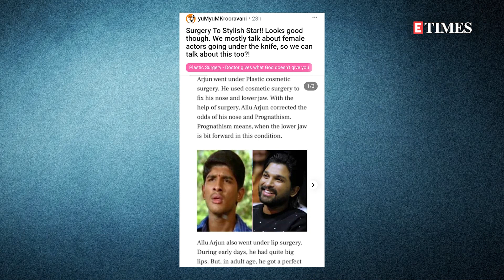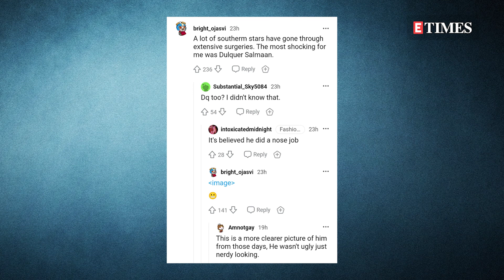'Pushpa' Actor Allu Arjun Gets TROLLED For Alleged Cosmetic Surgeries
Popular South star Allu Arjun enjoys a massive fan following across the world. The ‘Pushpa’ star is often in the news for his dashing looks apart from his projects. However, this time Allu Arjun has become a target of social media trolls for his alleged cosmetic surgeries. Watch to know more.